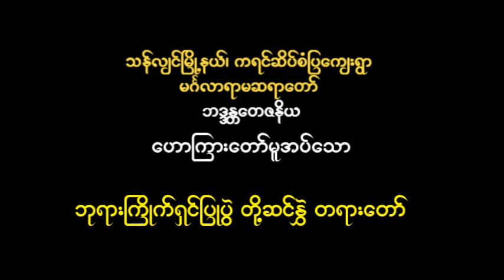ဘုရားကြိုက်ရှင်ပြုပွဲ တို့ဆင်နွှဲ တရားတော် (သန်လျင်ကရင်ဆိပ်မင်္ဂလာရာမဆရာတော် ဘဒ္ဒန္တတေဇနိယ)